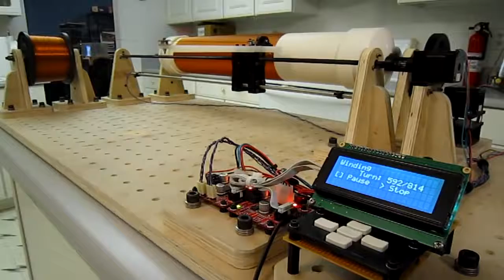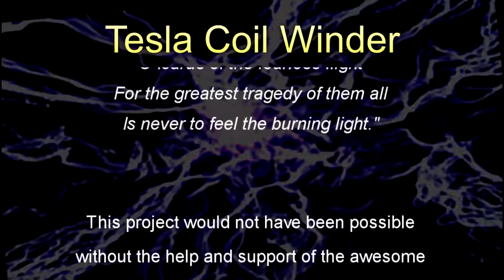Tesla Coil Winder Project Icarus Coil Winding Time lapse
Here is the time lapse video for winding the secondary coil for Project Icarus.

The coil took approximately 75 minutes to wind 814 turns, or roughly 916 feet of 22 gauge copper wire.  It is using a 5:1 ratio.